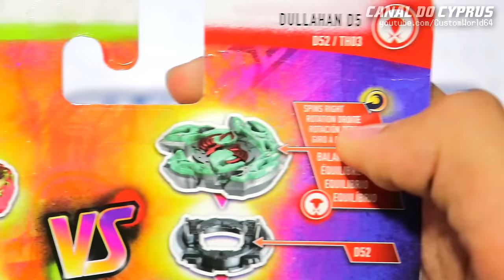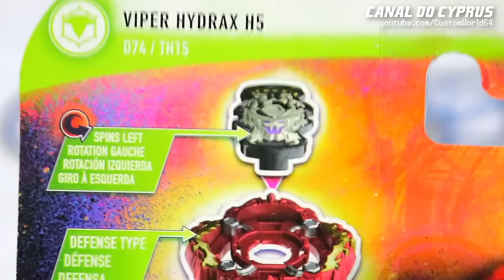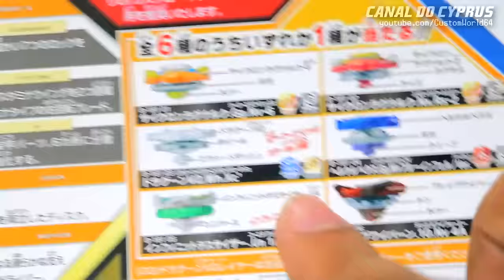COMO MONTAR e LANÇAR BEYBLADE BURST (Hasbro e Takara Tomy)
Como montar Beyblade Burst e como colocar Beyblade no lançador são as dúvidas mais comuns de bladers inciantes! No vídeo de hoje eu te ensinarei como montar beyblade e como colocar beyblade no lançador, para que você aprenda a lançar beyblade e começar a realizar suas batalhas de beyblade burst hoje mesmo!
0:00 Intro
0:14 Nomes das peças de Beyblade Burst
0:31 Sequencia de como montar Beyblade Burst
0:48 Como montar Beyblade no lançador
1:04 O que NÃO fazer com lançadores de Beyblade Burst
1:17 Meu beyblade continua caindo do lançador!
1:50  Onde encontrar a direção de giro de Beyblade Burst
2:56 Lançador Hasbro lança Beyblade Takara Tomy?
3:32 Posso misturar peças Hasbro com Takara Tomy?
4:22 Como fazer um LANÇADOR DUPLO de Beyblade Burst
4:41 Mais tutoriais Beyblade Burst